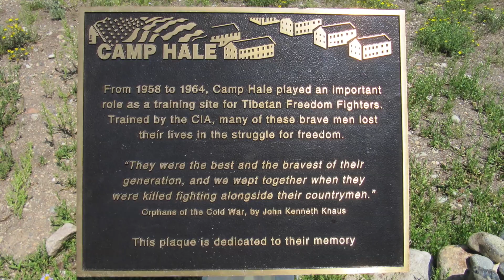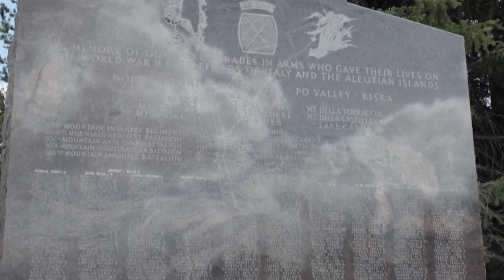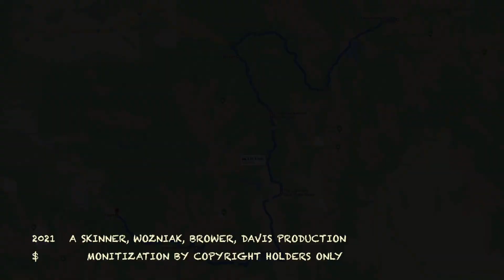Colorado & New Mexico 2021 PT II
Join us as we ride over Vail Pass and through the old mining town of Minturn and down historic CO 24 over the Green Bridge, with a stop and our respects at Camp Hale, a beverage in the legendary Silver Dollar Saloon in Leadville, and over Independence Pass and on into Aspen, Colorado.